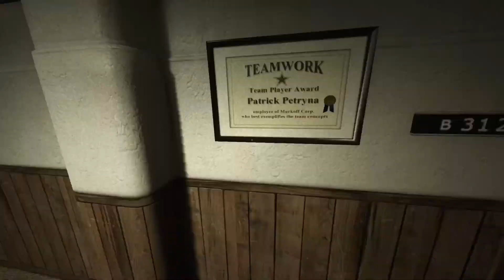Outlast (PS5) Return To The Administration Block part 7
Outlast is a first-person survival horror video game developed and published by Red Barrels | Released 2013.